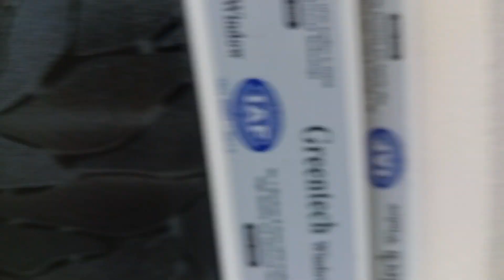house for sale in hyderabad llvanasthalipuramll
148 sq yards
 26 X 50
95lakhs